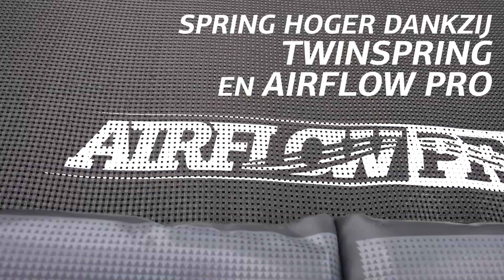Kleine rechthoek flatground trampoline: BERG Champion 2x2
De BERG Champion 2x2 is een kleine rechthoekige flatground trampoline. Geschikt voor als je weinig ruimte hebt, maar toch graag een trampoline wilt ingraven in je tuin.